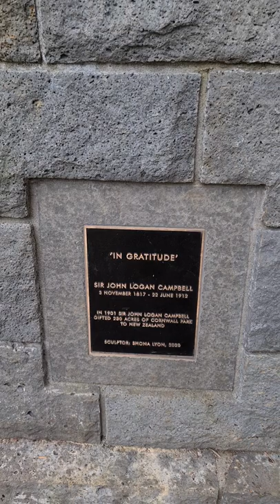26 THREE METRE HIGH BRONZE SCULPTURE OF SIR JOHN LOGAN CAMPBELL | SCULPTED BY SHONA LYON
THREE METRE HIGH BRONZE SCULPTURE OF SIR JOHN LOGAN CAMPBELL
SCULPTED BY SHONA LYON